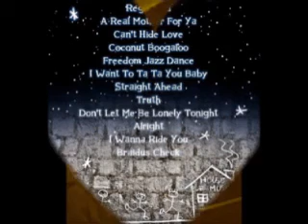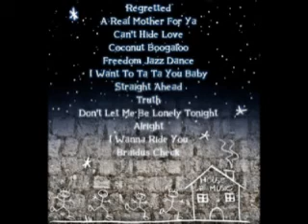Four Funk Regretted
Written by
Keki Andrei Hammond
Daniele Nesi Basso
Carmine Bloisi Batteria
special thanks to Vittorio Alinari
Traccia da CD Free
la musica appartengono a coloro che ne detengono i diritti.
Pubblico questo video senza scopo di lucro.
Video G.Monti